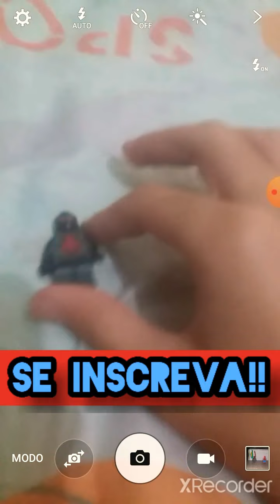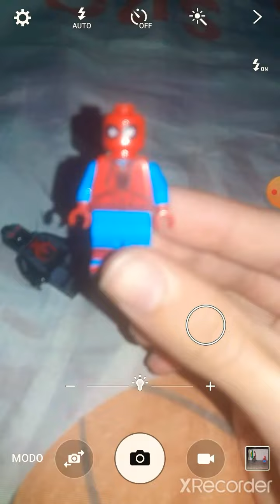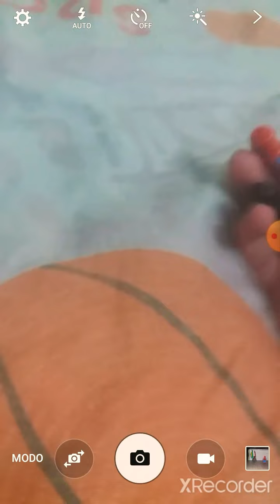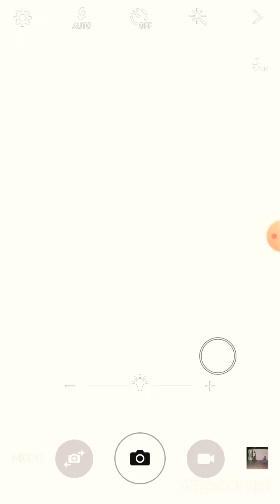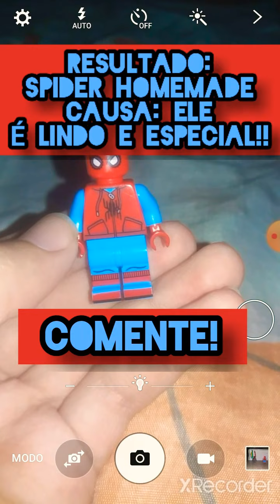REVIEW COMPARATIVO Spider Lego Homemade Vs. Spider Lego Dark Suit!!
Já se não quiser baixar App e quiser algo mais prático, copie o link do nosso vídeo e clicar neste link do Google